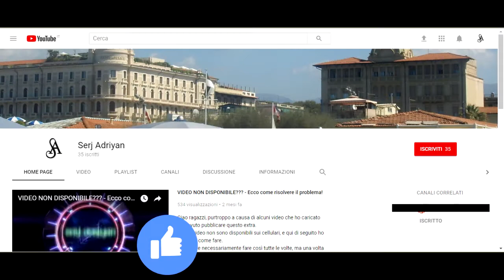Assassin's Creed II storia parte 56: Battesimo dell'aria (uccisione Carlo Grimaldi) - Gameplay PS4